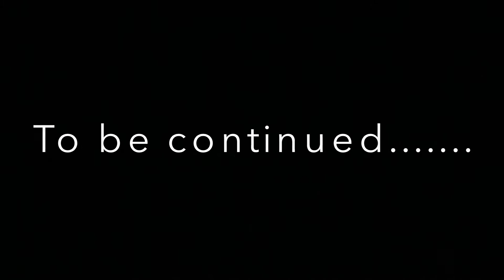A budgie love story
To be honest I just wanted to make a good high quality mating video but I know YouTube wouldn’t agree so it’s a love story 😂😂🤷🏽‍♂️🤷🏽‍♂️